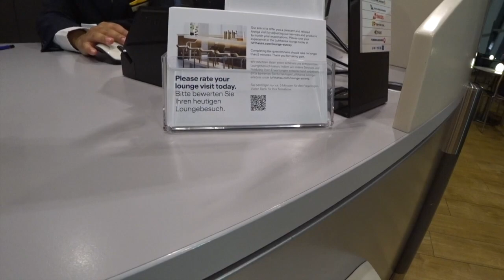【空港ラウンジ】ニューヨークのJFK国際空港・ターミナル１・ルフトハンザビジネスラウンジを紹介！食事あり、アルコールあり、シャワーありでオススメです！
この動画ではニューヨークJFK国際空港ターミナル１にあるルフトハンザラウンジを紹介します♪スターアライアンスグループルフトハンザが運営しているラウンジでスターアライアンスゴールドを保有している人ならエコノミークラスでも利用可能です。

利用航空会社：ターキッシュエアラインビジネスクラス

「撮影機材」

・iPhone８P